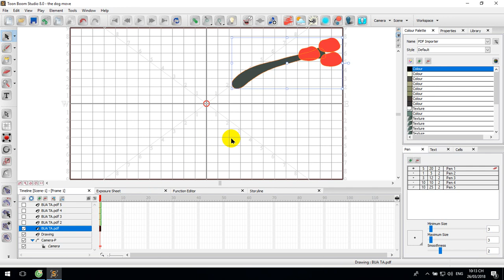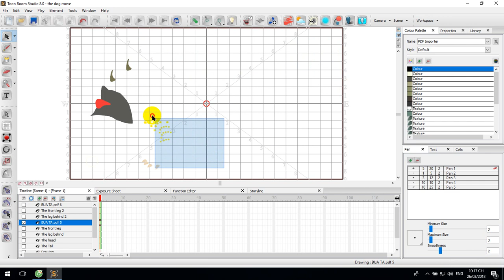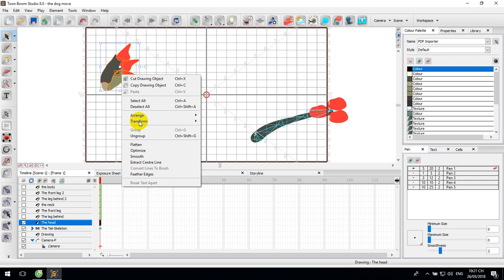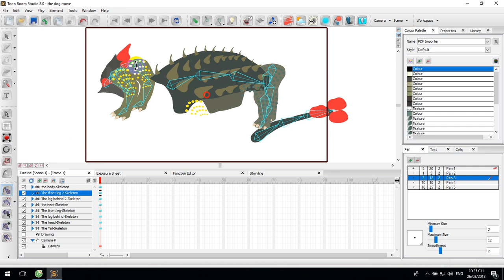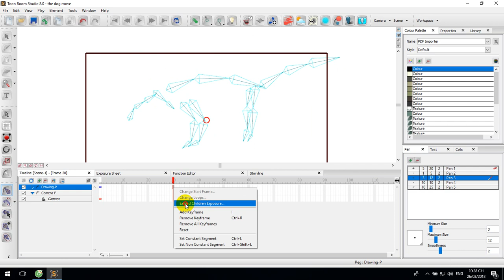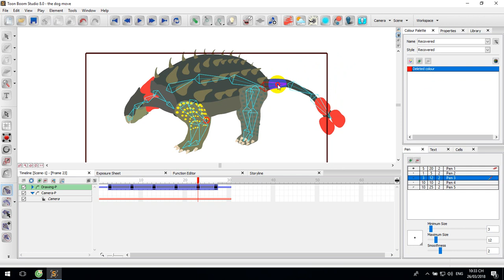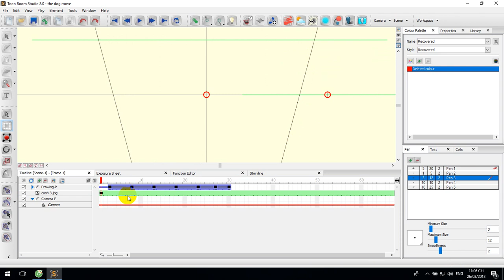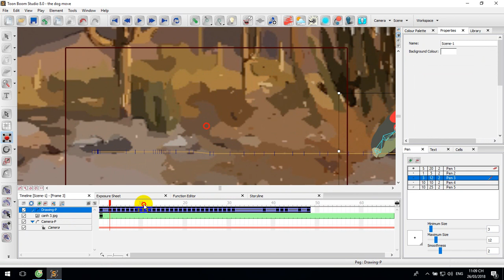Toon boom studio 8.1, Riging the character part 3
Gắn xương cho nhân vật hoạt hình